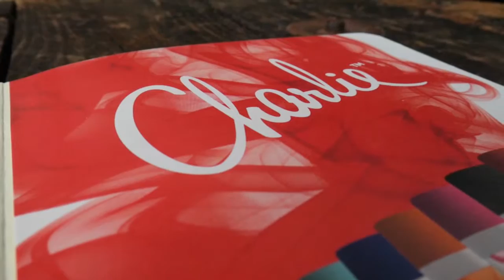UV Digital Printed Notebooks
These A5 Castelli notebooks were digitally printed front and back for this year’s relaunch of Revlon’s ‘Charlie’ collection. A custom inserted page at the front adds to the bespoke feel of these gorgeous notebooks.